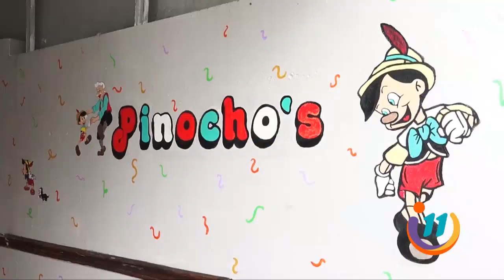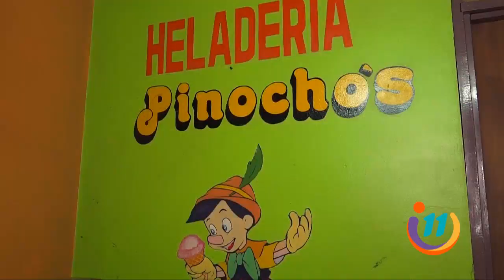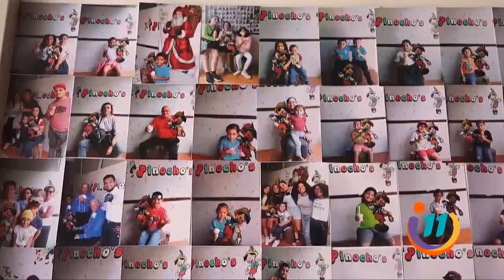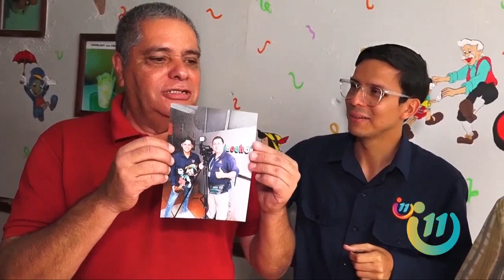Conocimos a Pinocho... y resulta que vive en Cartago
Tiene 63 años de edad, está casado y asegura tener el matrimonio "más frío".
En su local tiene una colección de más de 200 fotografías de sus clientes con su querida pintura de Pinocho.